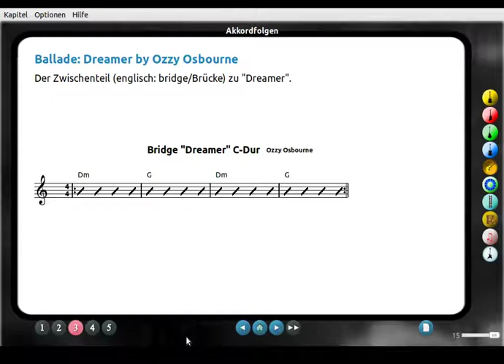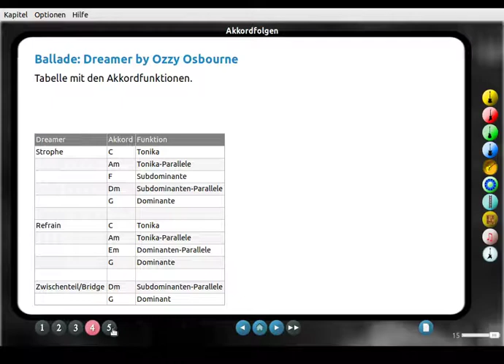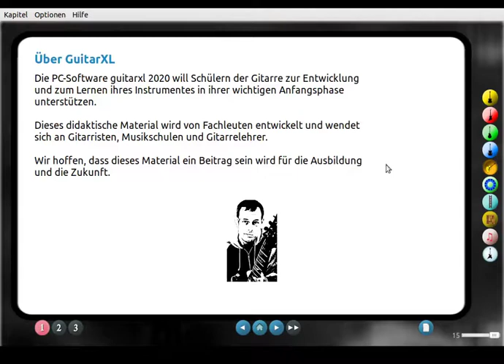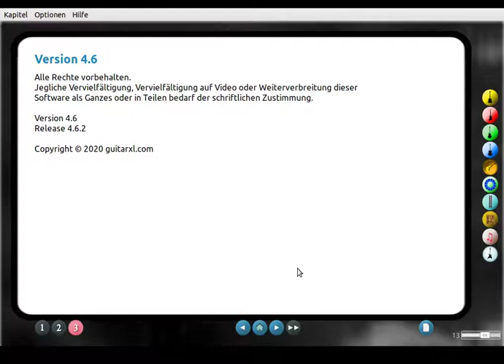Dreamer Ozzy Osbourne - Akkordfolge Gitarre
Die Akkordfolge zu Ozzy Osbournes Song Dreamer.
Strophe, Refrain, Zwischenteil, Akkordfunktionen in den Tonarten C-Dur, G-Dur, D-Dur, A-Dur und E-Dur.